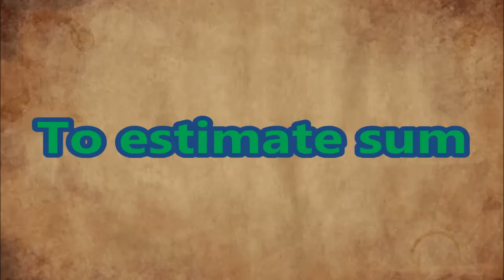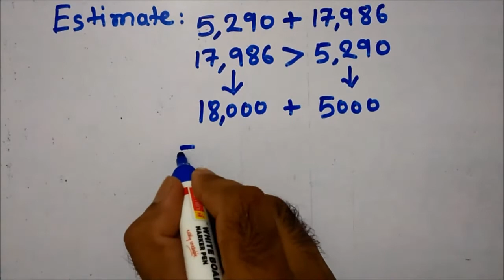Knowing Our Numbers Standard 6 Part 28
NCERT Mathematics Class 6 Lesson 1